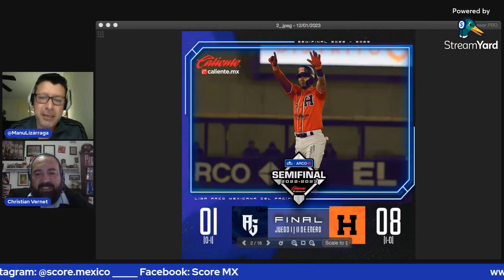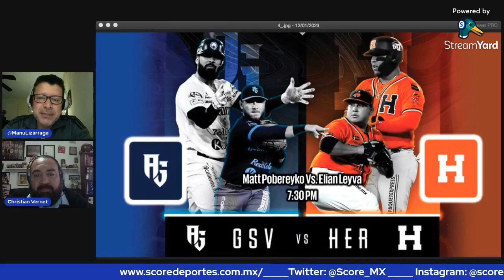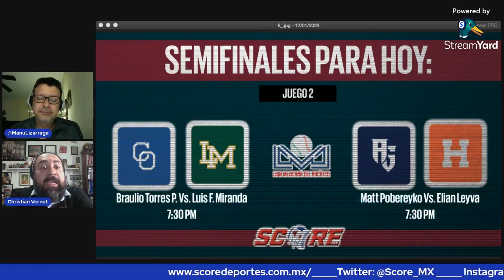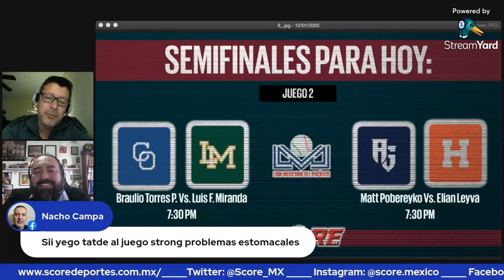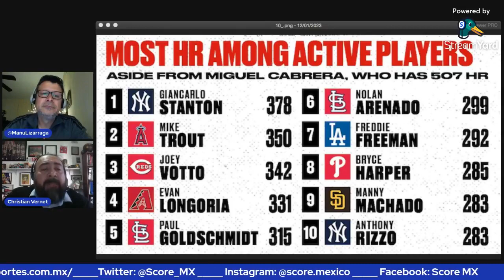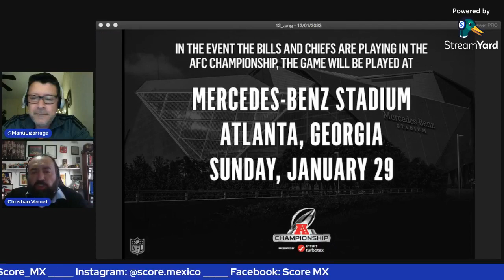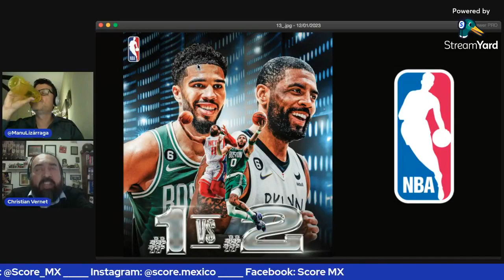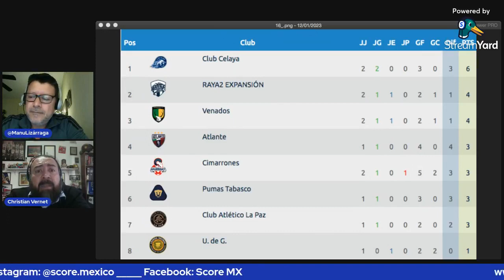FM SCORE EN CASA (Jueves 12 de enero)